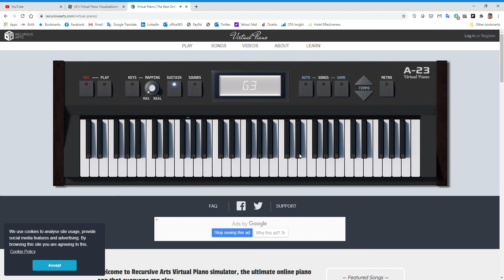PART 2 me playing this is home on virtual piano!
yay im way better at it